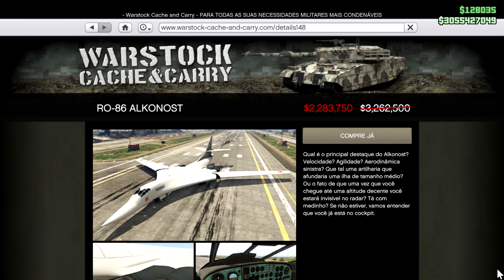GTA V Online Atualização 05/08/2021